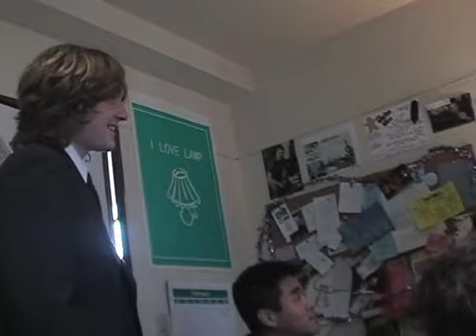The Best Movie Ever: Behind the Scenes Part 1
Making video that was included in the torrent.